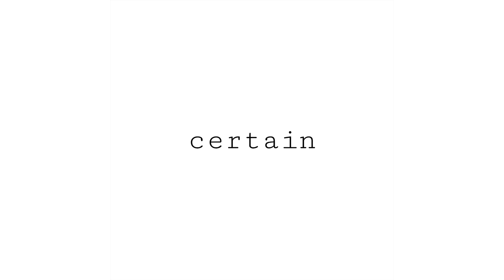Nothing is certain